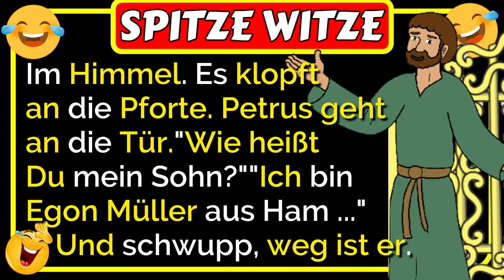🤣Spitze Witze: Im Himmel es klopft an die Pforte, Petrus geht an die Tür... lustig 🤣😂🤣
🤣Spitze Witze: Im Himmel. Es klopft an die Pforte. Petrus steht auf, geht an die Tür und fragt den davor Stehenden: "Wie heißt Du mein Sohn?" Der Mann antwortet: "Ich bin Egon Müller aus Ham ..." Und schwupp, weg ist er... was dann passiert, ist lustig 🤣😂🤣